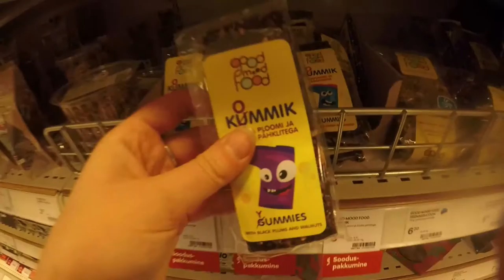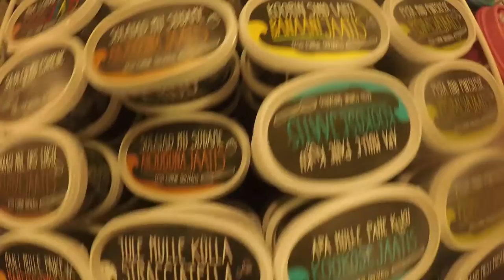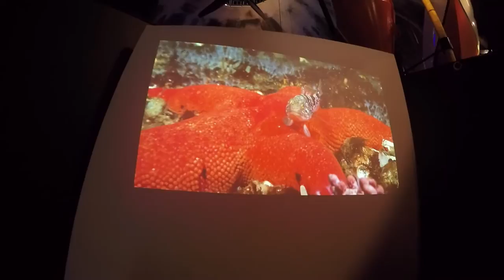Exploring TALLINN | Sea Museum, Mangoes & Graffiti